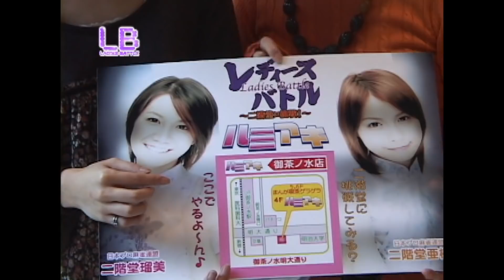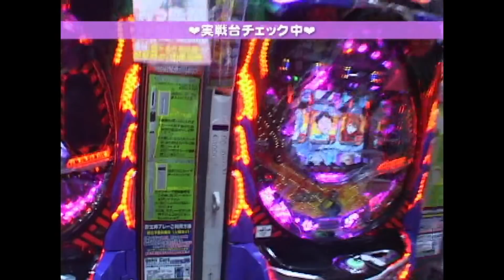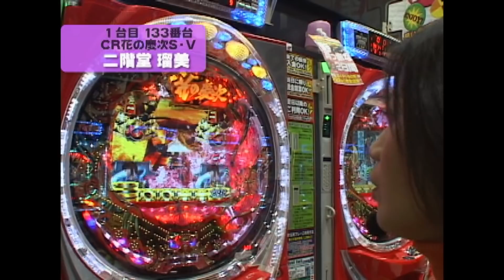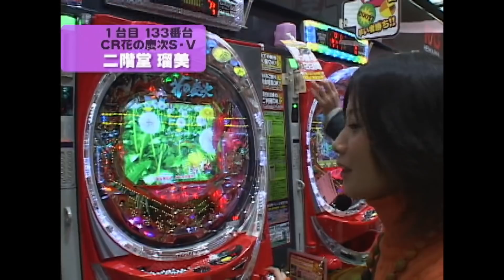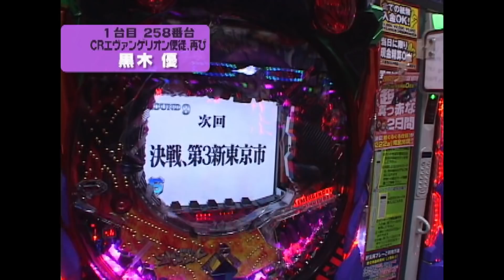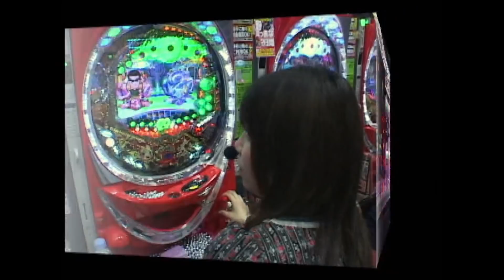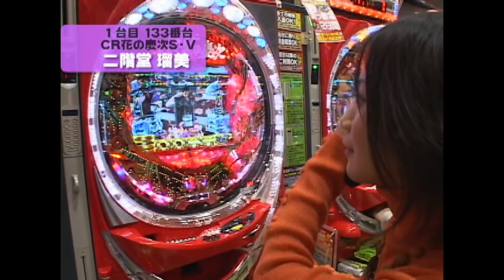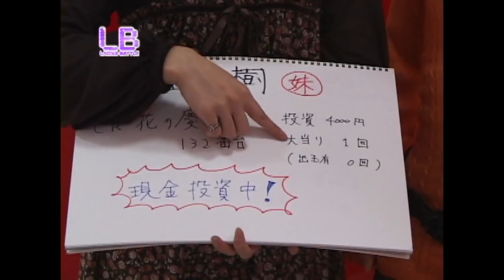レディースバトル～二階堂に挑戦～ 5話 一発逆転！？望みをつなぐアノ機種とは？！【二階堂瑠美】【二階堂亜樹】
毎週金曜日は、レディースバトル～二階堂に挑戦～

　初戦、二戦目と連敗スタートの二階堂姉妹、
今回のゲストとの合計差玉数を逆転出来なかったら
視聴者接待麻雀プラス屈辱の罰ゲームですよ！
とにかくもう後がないチーム二階堂は一発をかけて当然アノ機種へ直行！
奇跡の逆転劇なるか？！注目ですっ！

レディースバトル
CR新世紀エヴァンゲリオン～使徒、再び～
CRGO!GO!郷セカンドステージ